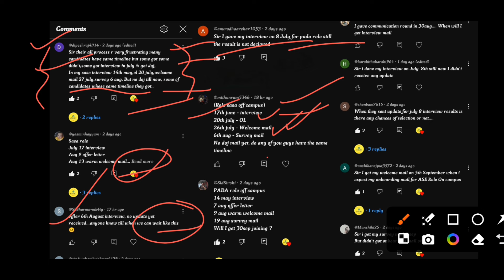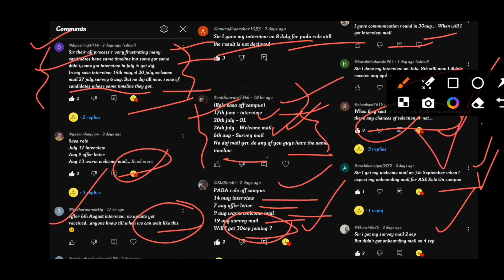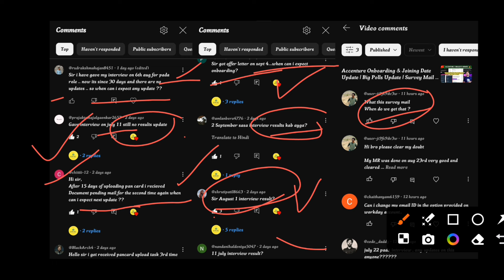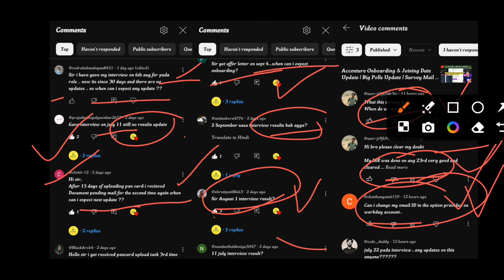Accenture All Imp Updates || All Doubts Clear || Onboarding/ Joining || Interview Results,Rejection